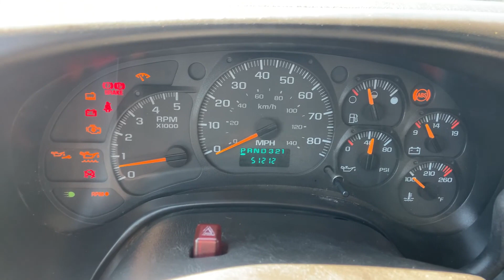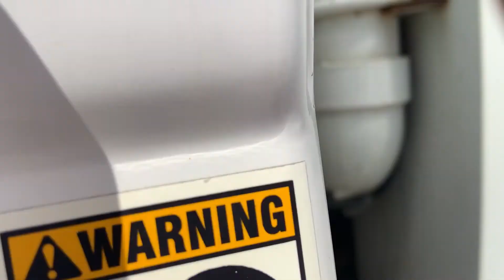Stock# 9549 - 2007 GMC Service Bed Truck